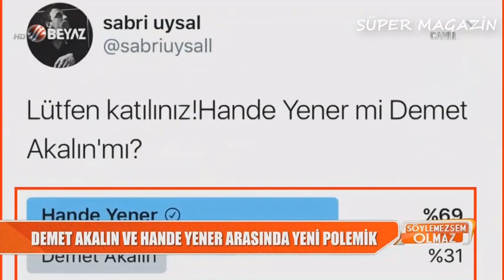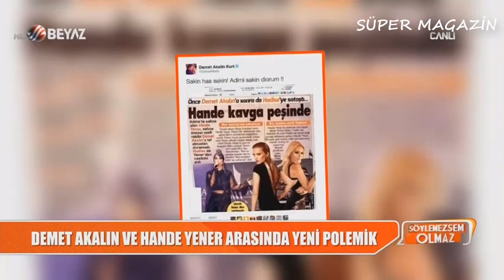Demet Akalın ve Hande Yener Arasında Yeni Kavga Polemik Büyüyor / Söylemezsem Olmaz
Söylemezsem Olmaz'in 20 Kasım 2018 tarihli yayınından alıntı yapılmıştır, tüm yasal ve hukuki sorumluluk Söylemezsem Olmaz yetkililerine aittir, Süper Magazin.